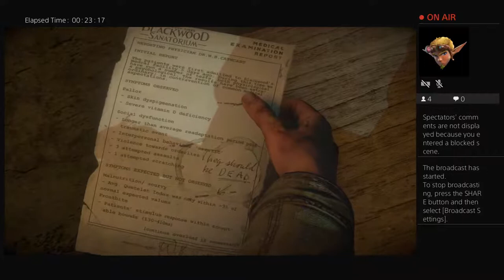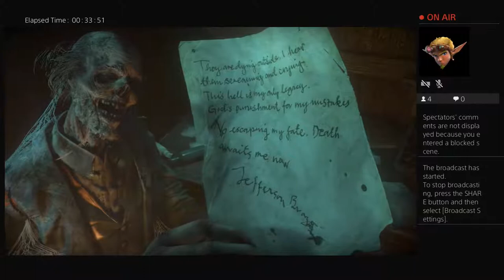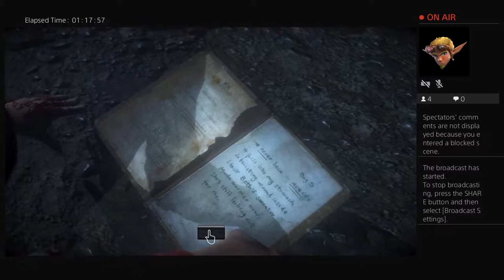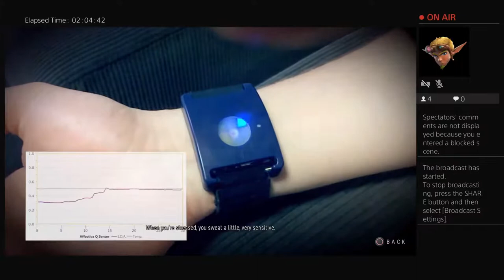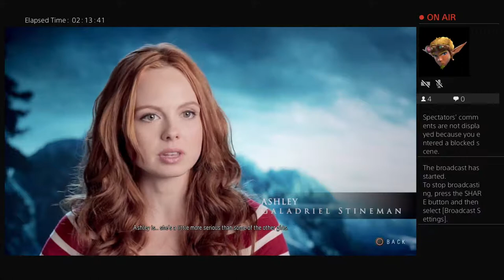disorientedboy plays Until Dawn Part 3